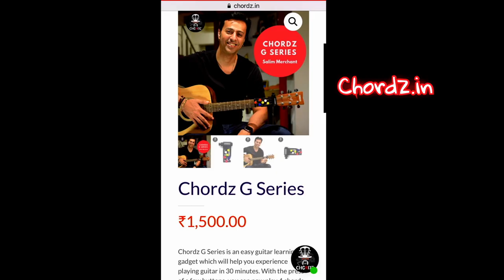Pharrell Williams - Happy and Chordz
Play Pharrell Williams - Happy and Chordz with Chordz: The easy Guitar Playing Gadget.